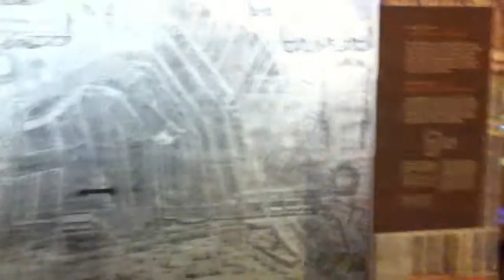Visser 't Hoofd/ 24-04-2014